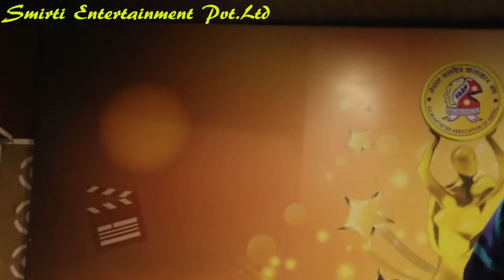Rekha Thapa Pryanka Karki Daya Hang Rai Rata Makai फिल्मकर्मीहरु यसरी मस्ती गर्छन पार्टीमा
Rekha Thapa Pryanka Karki Daya Hang Rai Rata Makai Youbra Chaulagai Fun & Danced Program Full Video